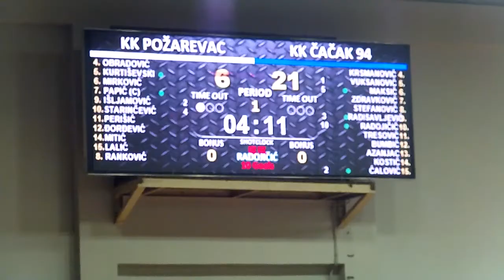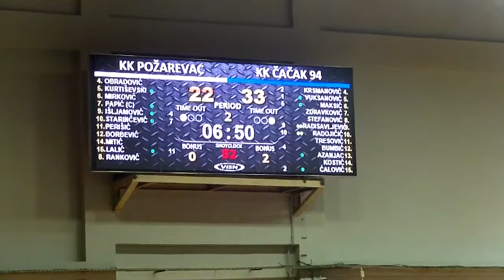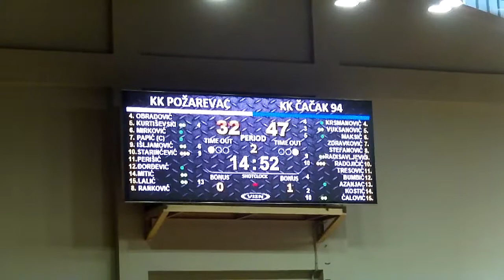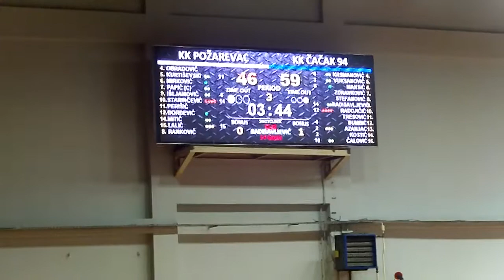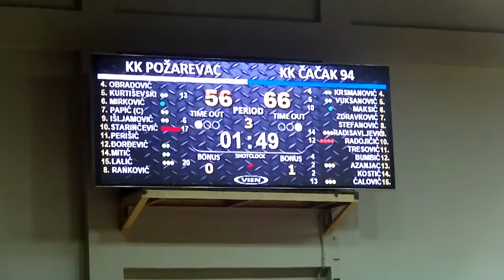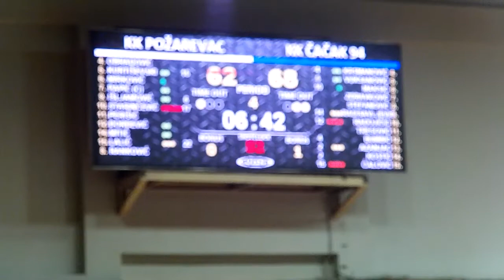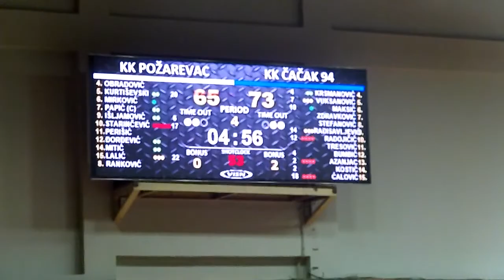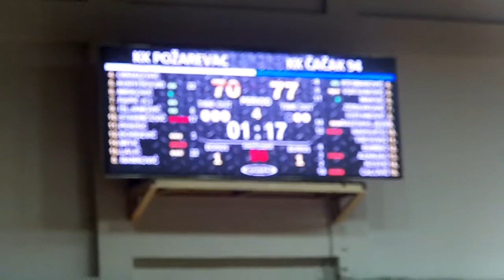KK Požarevac - KK Čačak 94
Utakmica 7. kola Prve regionalne lige grupa Zapad